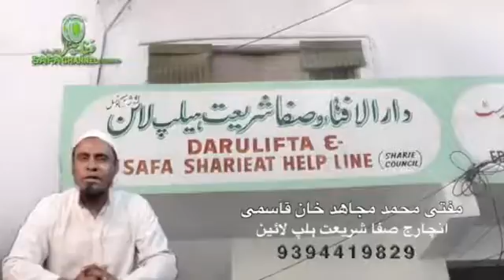512 Sharayi masail muftiyan e ikram se puche 1 by Gayas Ahmed Rashadi